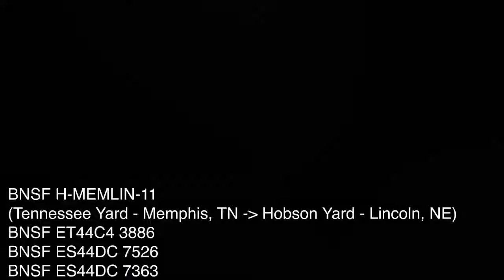BNSF H-MEMLIN-11 flys at the BNSF Thayer Subdivision and stops. 6/11/21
More videos coming soon, stay tune!